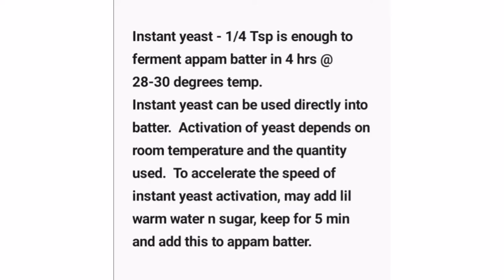Wheat Appam | Gothamb Appam | Homemaker's Universe